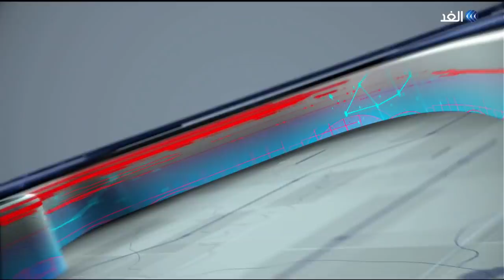بعد يومين من اتهامه أطرافا باستهدافه.. التحقيق مع شخص خطط لاغتيال الرئيس التونسي | حصة مغاربية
تجري السلطات القضائية في تونس حاليا تحقيقا مع شخص ألقي القبض عليه بشبهة التحضير، اغتيال الرئيس قيس_سعيد وذلك خلال زيارة كان مفترضا أن يقوم بها إلى إحدى المدن الساحلية. وبحسب وزارة الداخلية، فقد تمكنت الوحدات الأمنية في مدينة المنستير من توقيف شخص كان يحرض على اغتيال رئيس الدولة عبر شبكة فيسبوك، ونشر تدوينات تحريضية ذات منحى إرهابي. وقبل ثلاثة أيام، اتهم سعيد أطرافا سياسية لم يسمها بالسعي لتدبير محاولات لاغتياله، ورأى سعيد أن أطرافا وصفها بالمتآمرة تسعى لتأليب الدول الأجنبية على رئيس الجمهورية وعلى بلدهم، مشددا على أنه سيتصدى لهم بالقانون. وهذه ليست المرة الأولى التي يتحدث فيها الرئيس_التونسي عن وجود مخطط لاغتياله، إذ سبق وأعلن عن محاولة لتسميمه من خلال الخبز، وكذلك عن تلقي رئاسة الجمهورية ظرفا يحتوي على مادة مسممة، علاوة على اتهامات بمحاولة الانقلاب عليه... المزيد من التفاصيل يتحدث ضيفانا من تونس السيدة صوفيا الهمامي الكاتبة المتخصصة في الشئون الأمنية والسياسية، وشهر زاد عكاشة الكاتبة والباحثة السياسية، مع سينار سعيد، عبر برنامج حصة مغاربية.